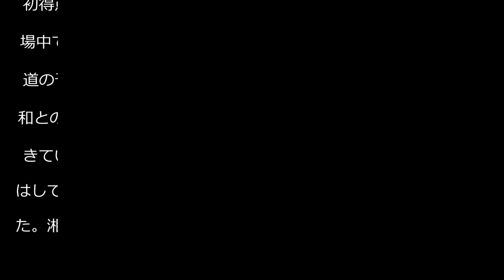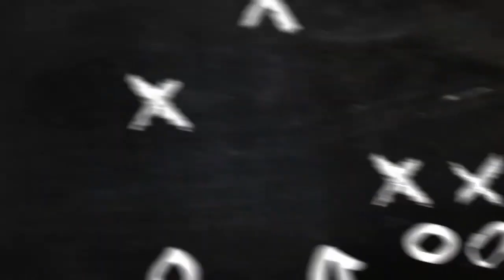【C大阪】MF上門知樹が20日湘南戦で復帰 ドライブシュート「決められるように頑張る」 - Ｊ１ : 日刊スポーツ